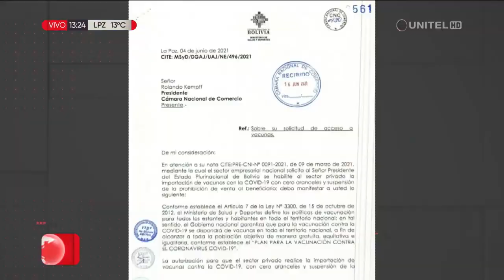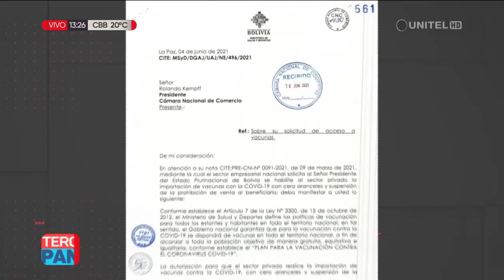Gobierno condiciona autorizar la compra de vacunas por privados si son gratuitas para la población